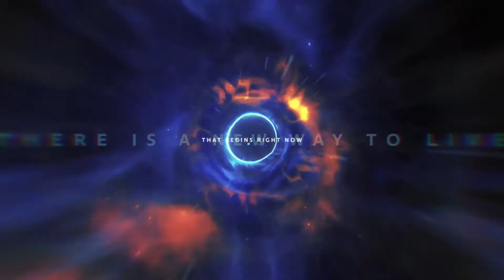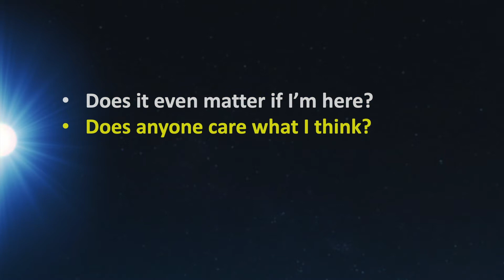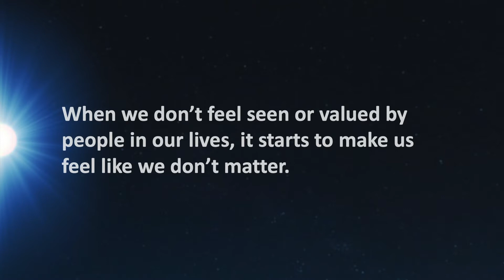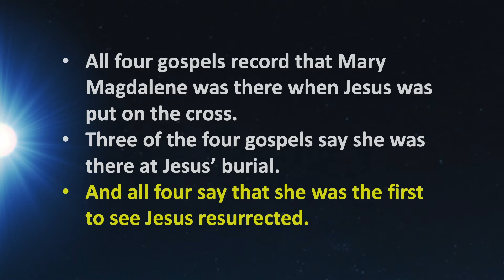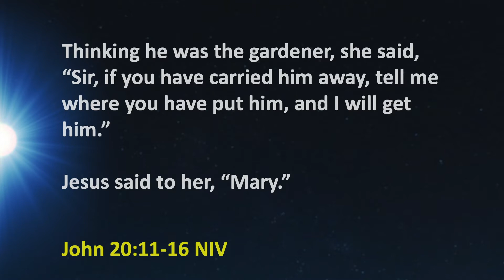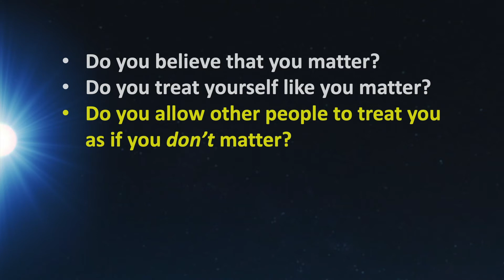Renew Youth- Afterlife- Week 2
It can be easy to forget who God really is sometimes. And it can be even easier for your students to forget who they really are, too! But every year at Easter, we get the chance to point them back to what God did thousands of years ago to remind us not only who He really is, but who we really are because of Him. Loved, important, forgiven—Jesus’ death and resurrection shows us we’re all that and more to Him. In this series, we’ll remind students what they can know to be true about themselves because of the gift we celebrate at Easter—Jesus’ resurrection and after life!

This week, because of the resurrection, we know we matter!